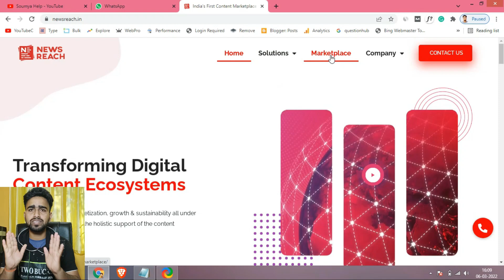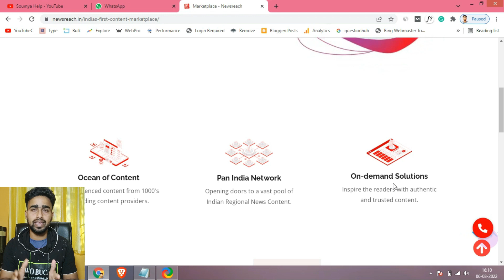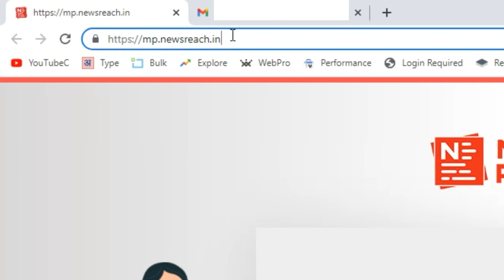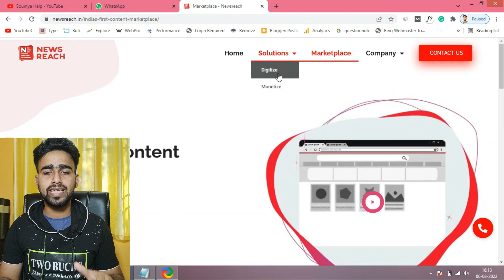How to Earn Money from News Reach Marketplace? अब Beginners करेंगे पहले दिन से Earning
For Registration - 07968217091 / 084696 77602
Marketplace Link - mp.newsreach.in